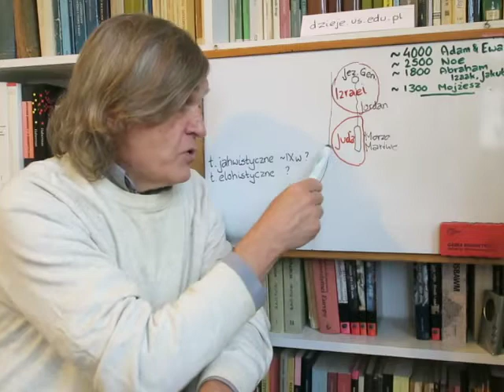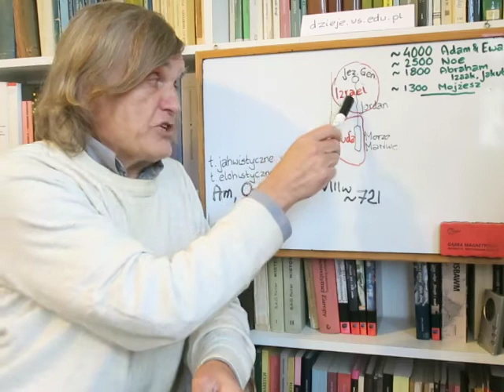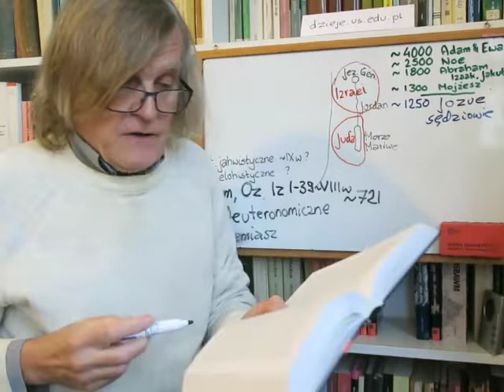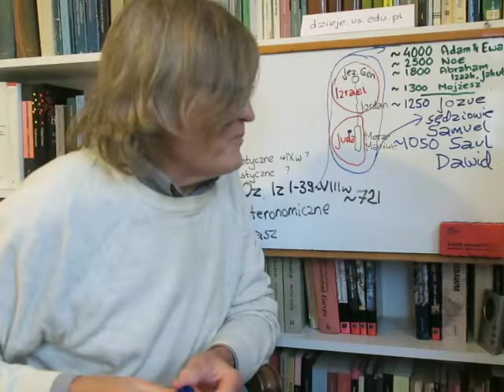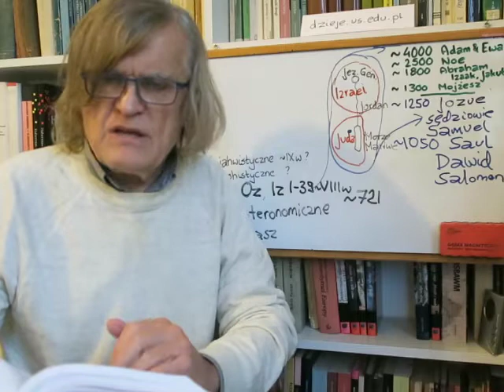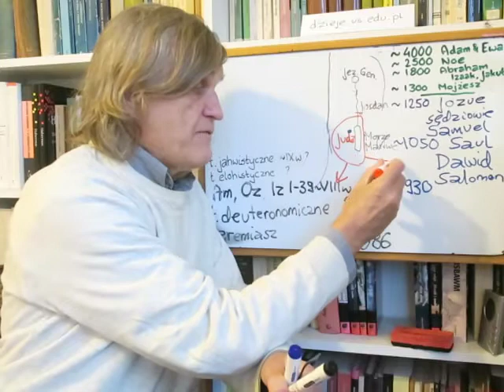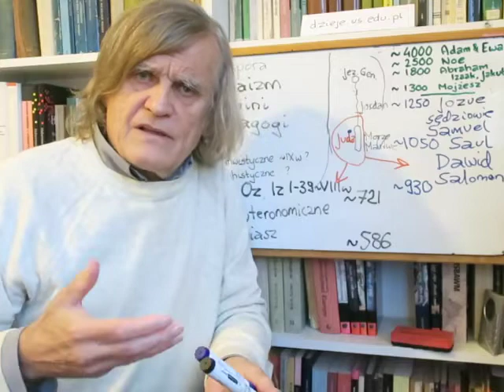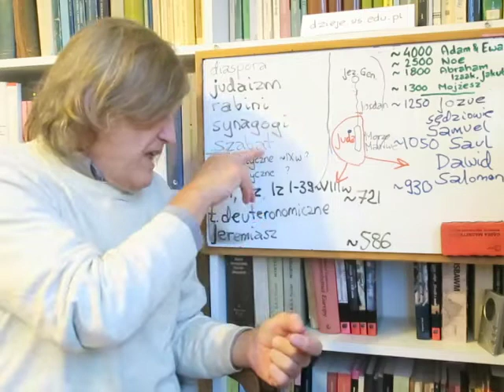dzieje religii objawionych 03 NARODZINY JUDAIZMU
księgi Amosa, Ozeasza i Izajasza rozdz. 1-39 (VIII w.p.n.e.) o politeizmie wśród Izraelitów i jego skutkach; teksty deuteronomiczne (VII w. p.n.e.): opowieści o Jozuem, sędziach, Saulu, Dawidzie i Salomonie; wojska babilońskie zajmują w 586 p.n.e. Judę i przesiedlają Żydów do Mezopotamii - a tam rodzi się judaizm